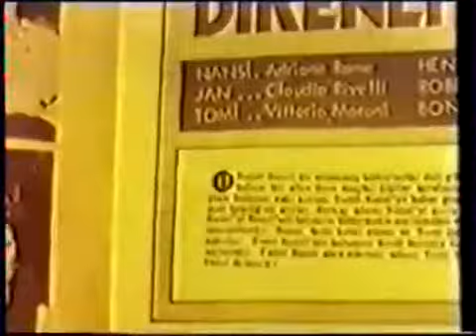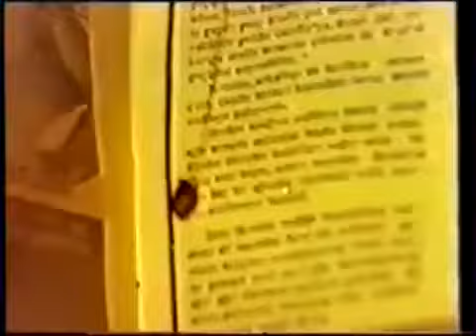Serdar Gökhan __ Funda Ege _ // İSTANBUL - KABADAYISI // _ (1973)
Konusu : Bir kabadayının kendisine iftira atan adamlardan intikam alması anlatılır. Kara Murat kendisi gibi kabadayı olan Kamil tarafından iftiraya uğrar. Kamil yalancı şahitler tutarak Kara Murat’ı hapse attırır. Kara Murat, hapisten çıktıktan sonra yalancı şahitlerin peşine düşer. O sırada Kamil’in adamlarından Muhsin, Kara Murat’a her şeyi anlatan bir mektup gönderir. Kara Murat, düşmanlarını ararken Kamil tüm delilleri ortadan kaldırmaya çalışacaktır. (Meltem İşler Sevindi)

Oyuncular: Ayten Özbay, Funda Ege, Nuri Kırgeç, Sırrı Elitaş, Nur Azak, Kadir Savun, Şefik Döğen, Zeki Tüney, Serdar Gökhan, Hasan Yıldız